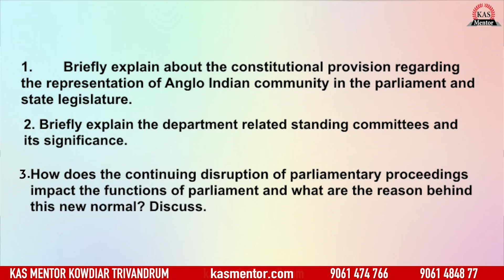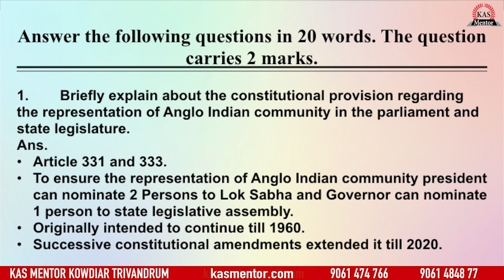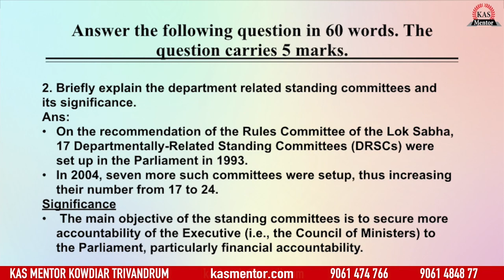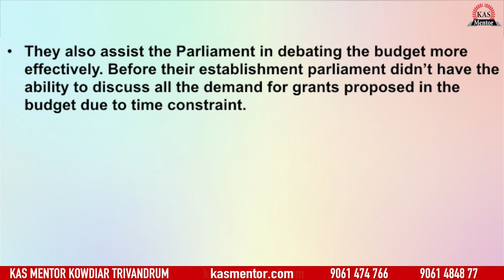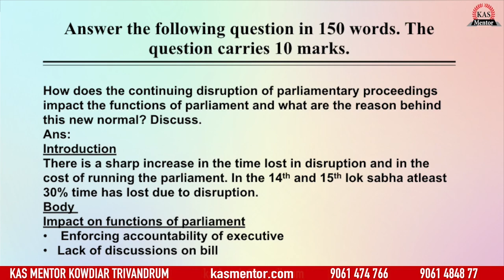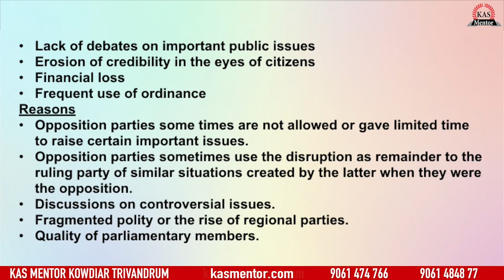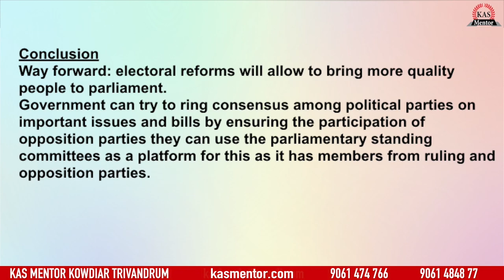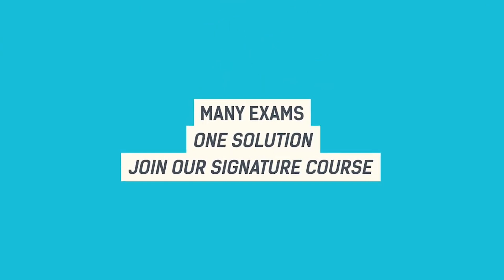KAS Mains Answer Discussion | Indian Constitution | Indian Polity | KAS MENTOR I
In this video we have discussed about some of the questions from the topic Indian Constitution which can be expected for KAS Mains exam. The discussed areas are about the constitutional provision regarding the representation of Anglo Indian community in the parliament and state legislature, about the department related standing committees and its significance, and how the continuing disruption of parliamentary proceedings impact the functions of parliament and the reasons behind this new normal.

Important Current Affairs and Prelims facts on 6th June 2020
In today’s current affairs we are covering INDIA-AUSTRALIA BILATERAL SUMMIT, NAGAR VAN SCHEME, ‘I COMMIT’ CAMPAIGN. This current affairs is important for kas, upsc, kerala psc and ssc.

Prelims Facts : 6th June 2020
In today’s prelims facts we are covering The Farmers’ Produce Trade and Commerce (Promotion & Facilitation) Ordinance 2020, The Farmers (Empowerment and Protection) Agreement on Price Assurance and Farm Services Ordinance 2020, AMBARNAYA RIVER, BHARAT, NAGAR VAN, iCommit, PREVENTION OF HUMAN AND ANIMAL MORTALITY ON HIGHWAYS. This current affairs is important for kas, upsc, kerala psc and ssc.

Today’s reading material deals with an in-depth analysis about JAL JEEVAN MISSION.
Jharkhand presented their Annual Action Plan for implementation of Jal Jeevan Mission in the State to the Ministry of Jal Shakti.